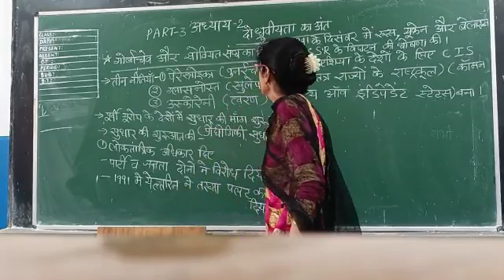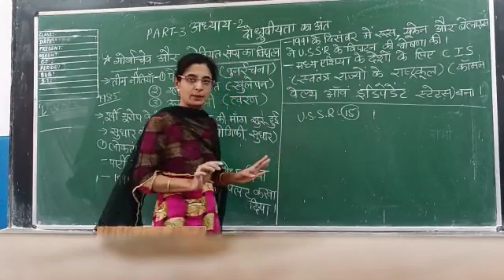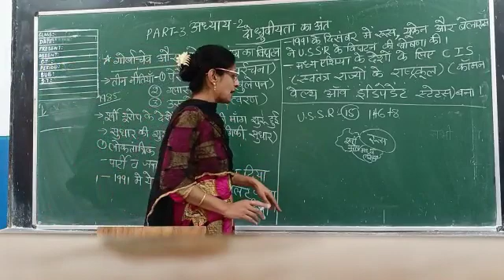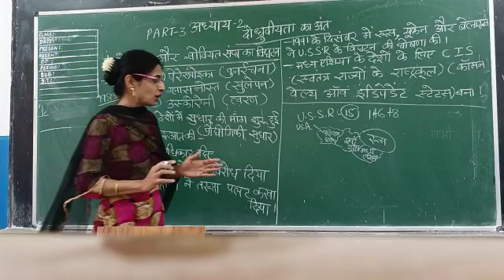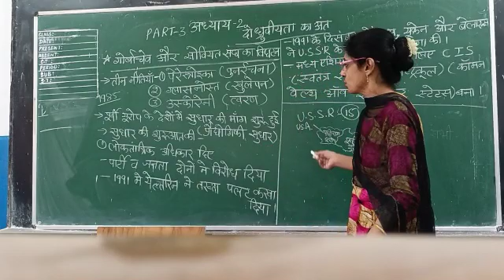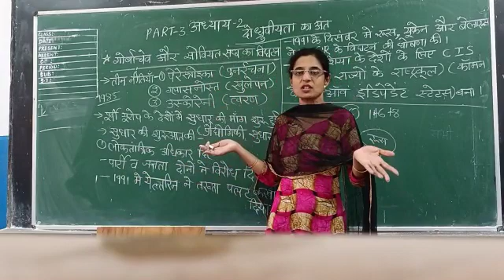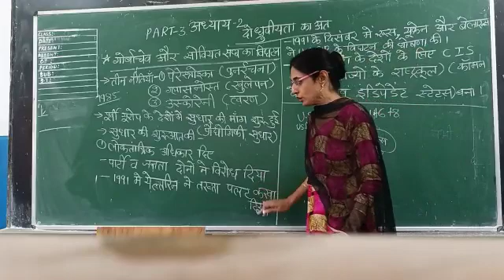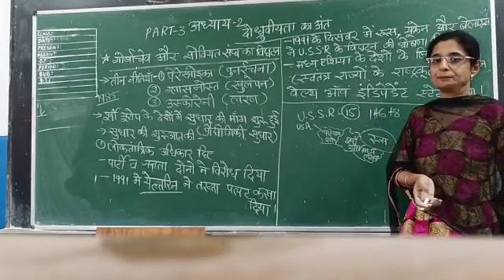Disintegration of Soviet union/Ch.2 End of bipolarity/ Mrs Sabha Yasmin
contemporary World politics Chapter Explanation by Mrs. Sabha Yasmin